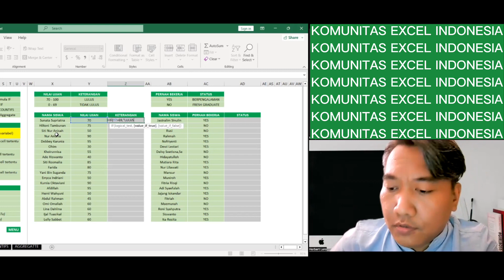TFW 1 - MENENTUKAN LULUS ATAU TIDAK LULUS DENGAN FORMULA IF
Video merupakan Workshop KEI Reguler setiap bulannya, Ayo jaangan lupa daftarkan diri sobat agar tau rumus rumus dan cara cepat apa saja yang dipelajari pada Workshop kami. Hindari manualisme bersama kami. Komunitas Excel Indonesia Be Excellent With Excel